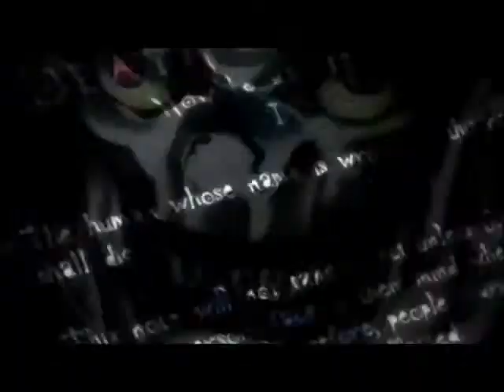Death Note - Light and Mikami: Playing with the Big Boys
-MAY CONTENT MAJOR PLOT SPOILERS-
AMV of one of my favourite animes of all time: Death Note.
This time, we have Mikami and Light Yagami (the main Kira-s of the story) singing "Playing with the big boys" from disney's movie: The Prince of Egypt.